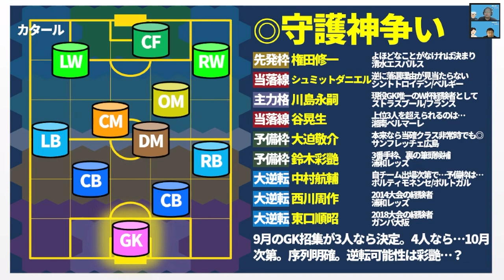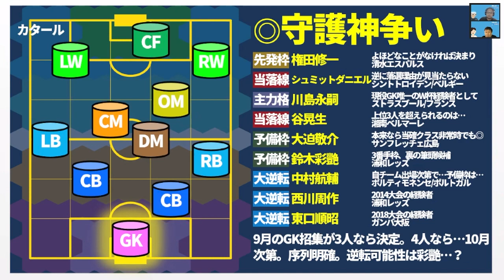【日本代表│GK番手表】過去6大会比較考察・9月招集&カタールW杯選出筆頭格は川島永嗣？！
7/29金│「ミルアカトーク」in高円寺　～ライブ後はミルアカ横丁～
＠高円寺スポーツ居酒屋KITEN
☆【アーカイブ配信】オンライン配信チケット絶賛発売中！☆

出演　ノーミルク佐藤・井上マー
スペシャルゲスト：飯尾篤史さん（サッカーライター）

6月：【ミルアカ外秘2022夏移籍市場プレビュー】上田綺世、ヴィッセル神戸、飯野七聖…さらに今夏考えられるのが…？！
5月：「日本人の欧州移籍ベストタイミングをデータ解析したら…？」
4月：「日本代表がドイツ代表・スペイン代表に勝つためのエリア対策」

2022年、いっぱいでていただくんだい！